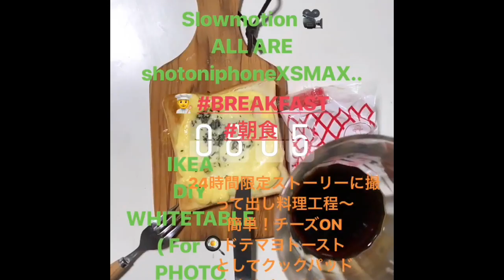‘19.6.8.Cooking..チーズONドテマヨトースト♪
1分間料理動画。Instagram24時間限定ストーリーズに撮って出し5日前の料理工程を、(音声オフ音楽にのせ)iPad ProのiMovieで1分間の料理動画に繋げました♪